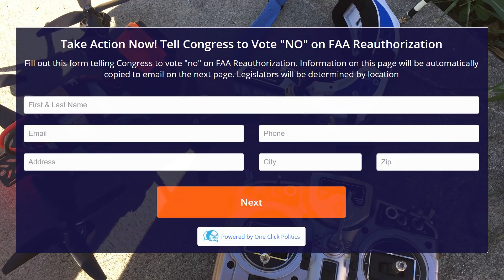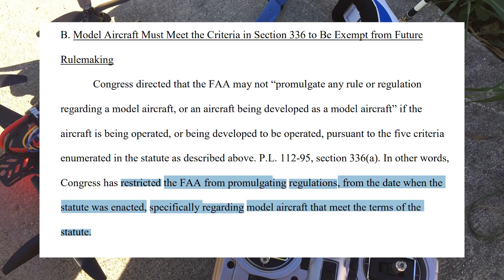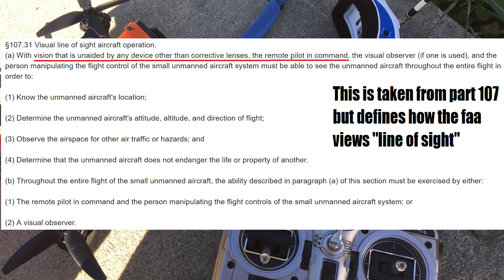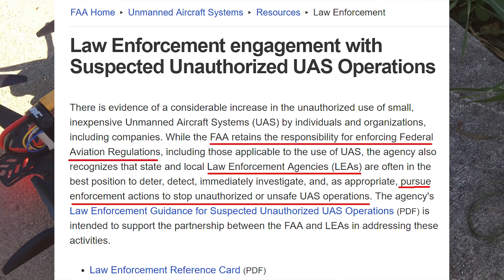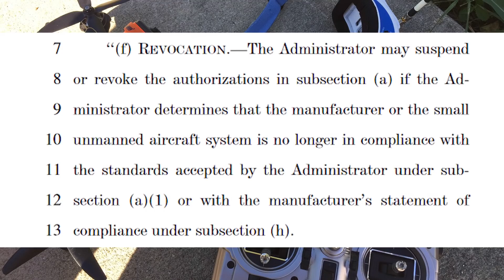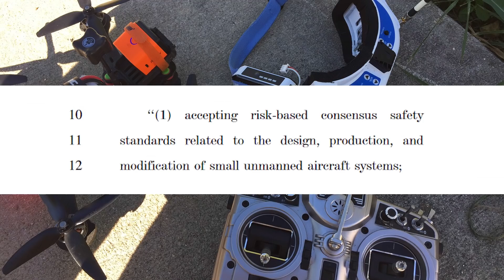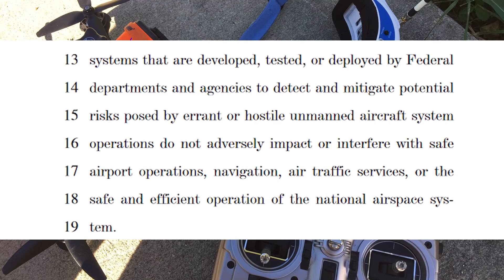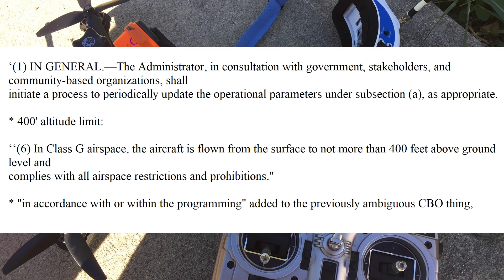FAA Reauthorization Act 2018 Brings New Drone Regulations and Restrictions (Read Description)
The FAA Reauthorization Act of 2018 is going to pass in the United States Senate without question. The special rule protecting model aircraft from the FAA is being repealed. What does this mean for our future?

0:00 What is the Reauthorization act?
6:08 Remote Identification for Drones or Remote ID
Update 10/11/2018

Questions about the new legislation that has passed?

Graciously put together by the FPV Freedom Coalition (FPVFC). ** I am not a member of the FPVFC, but to date, this is the best document I have seen which will best answer any questions you may have.

Keep in mind this is a living document, and will change over time as more information is found out, and as the FAA starts to finalize several sections.

"The FPV Freedom Coalition fosters the freedoms of recreational FPV pilots, enhances our culture through defined safety guidelines and effective educational resources while protecting the privilege to access abundant airspace."

Update 10/9/2018:

The main point of this video was not to make people stop flying; but to raise awareness that with the demise of 336 the dawn of broader regulation has come for the RC aircraft hobby in the USA. Some people are upset about having to pass a test; "papers please" etc but I think there are far more draconian bits in this legislature; which is why I didn't even mention the new test requirement. Market control aspects that allow them to revoke sales of drones ( 4:48 ) that don't fit their "standards" yet to be written, which apparently can be changed at any time.

Why were such broad powers granted for them to create standards that could be changed at any time? This is one of just many things left open ended in this legislation. And while not everyone may agree on specific points, it is not unreasonable to expect all of the laws and regulations to be extremely clear rather than ambiguous.

Please, by no means should you stop flying, but stay informed and involved; it's all of our duty if we want to preserve the hobby's future. We have not lost it yet.

Pages 247 to 348 cover UAV rules and regulations.